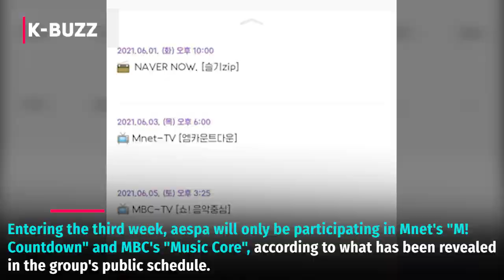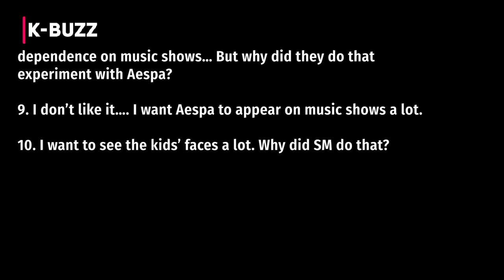Netizens praise aespa's creative promotion plan when coming back with 'Next Level'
It can be said that before aespa, there has never been a group following a special promotion schedule like the SM’s rookie group.